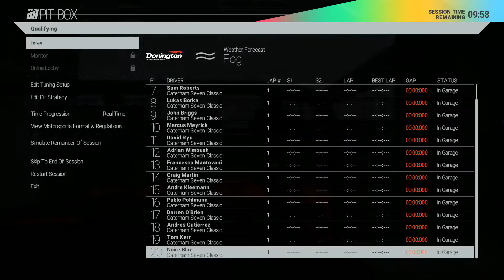Project CARS Walkthrough Part 27 No Commentary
Project CARS Walkthrough Part 1 No Commentary Gameplay
Project CARS Walkthrough Part 27 No Commentary Gameplay

Project CARS (or Community Assisted Racing Simulator) is an upcoming motorsport simulation video game developed by the British video game developer Slightly Mad Studios. It is scheduled to be released in May 2015 in the US and in Europe for Microsoft Windows, PlayStation 4, and Xbox One, while the Wii U and SteamOS/Linux versions have been delayed to later in 2015. Project CARS was originally also due for release on the PlayStation 3 and Xbox 360 but it was later announced that these versions had been cancelled. On February 18, 2015 it was announced that Project CARS would be delayed until April 2, 2015 for Europe, and eventually confirmed to be released on May 7, 2015 in Europe and Australia; May 8, 2015 in the UK; and May 12, 2015 in North America.